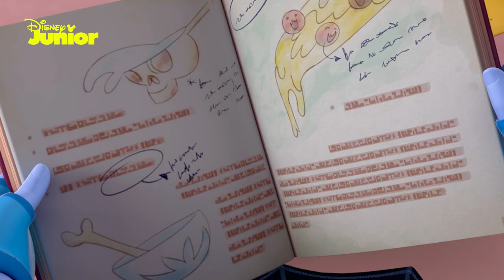Vampirina 🦇 | Au Revoir, Remy! | Disney Junior Arabia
مرحباً بكم في قناة يوتيوب ديزني جونيور الرسمية باللغة العربية، حيث يمكنكم الاستمتاع مع صغاركم بأروع البرامج، الأغاني، مقاطع الفيديو، الفيديوهات التعليمية، والأنشطة الترفيهية المتاحة باللغتين العربية والانجليزية!
شاهدوا أحدث البرامج ومقاطع الفيديو من مسلسلات صغاركم المفضلة من قناة ديزني جونيور مثل:
صوفيا الأولى, ميكي والمتسابقون، الدكتورة ماكستافينز، قيادة الأسد الحارس، كابتن جايك وقراصنة أرض الأحلام، أبطال بلباس النوم، فامبيرينا، ميكي ينادي يحيا النادي.
يمكنكم مشاهدة قناة ديزني جونيور المتوفرة حصرياً على OSN رقم 354. للمزيد من المعلومات عن الاشتراك الرجاء الاستفسار من OSN عبر
ويمكنكم أيضاً معرفة الأخبار الحصرية وكل جديد عن برامجنا كل شهر على قناة التلفزيون ديزني جونيور عبر:

⯇ سبسكرايب لقناة ديزني جونيور آرابيا على اليوتيوب للمزيد من المرح كل يوم

Welcome to the Disney Junior Arabia YouTube Channel, where you can find all of your little one's favourite show clips, songs, activity tutorials and exclusive videos, in both Arabic and English.
Watch the latest Disney Junior Arabia content like:
Sofia The First, Mickey and the Roadster Racers, The Lion Guard, Doc McStuffins, Puppy Dog Pals, Captain Jake and the Never Land Pirates, PJ Masks, Vampirina, Mickey Mouse Clubhouse.
For more information about OSN subscription please look into
You can also find out about all the exciting things we have coming up each month on the Disney Junior by: